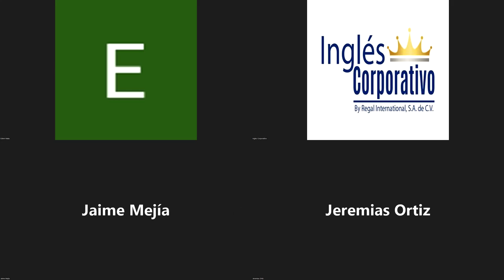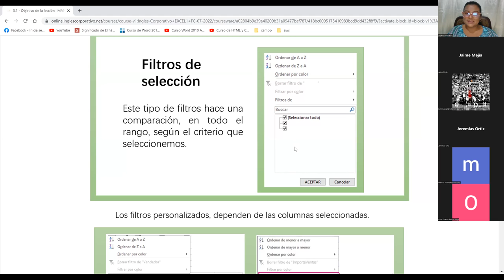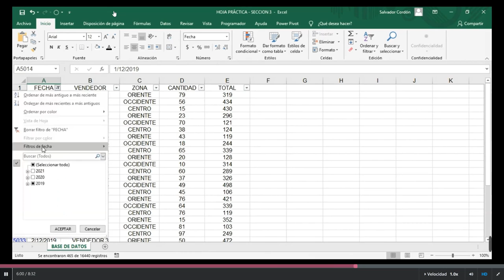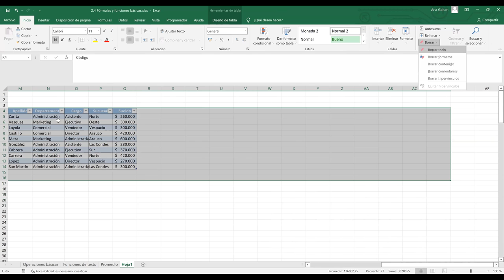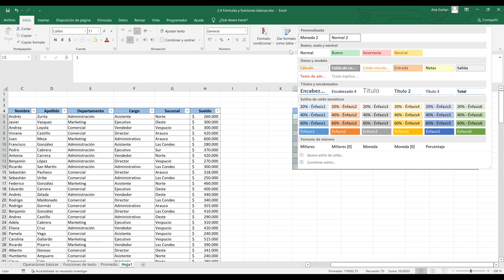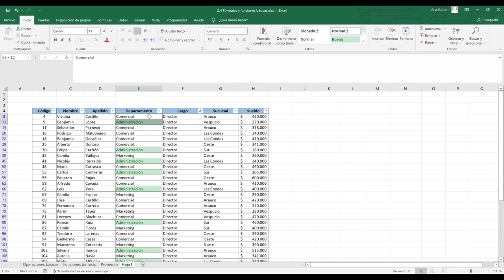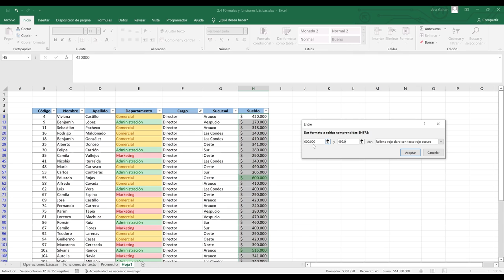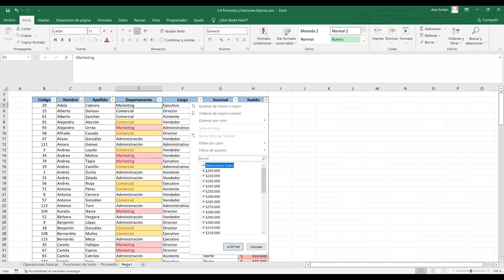Inglés Corporativo-18/07/2022-Uso de Filtros